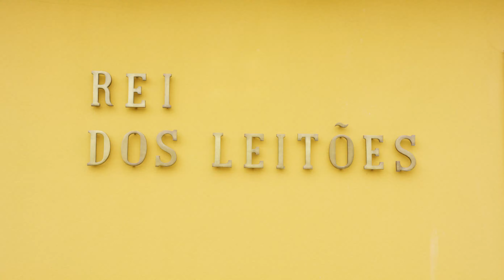Portuguese Suckling Pig at Rei Dos Leitoes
We visit Rei Dos Leitoes Restaurant in Mealhada, Portugal to see how they make their famous suckling pig. The pigs are simply flavored with garlic, salt and pepper, and spit-roasted for 3 hours over a wood fire to crispy perfection.